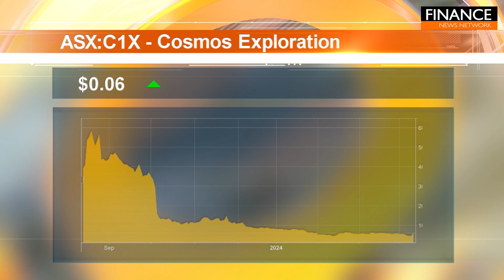Stocks of the Hour: Krakatoa Resources, Cosmos Exploration, Vulcan Energy Resources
A snapshot of the stocks on the move, featuring Krakatoa Resources (ASX:KTA), Cosmos Exploration (ASX:C1X) and Vulcan Energy Resources (ASX:VUL, FSE:VUL).